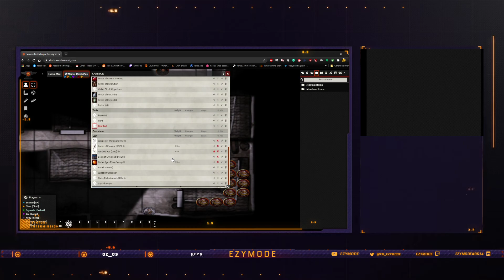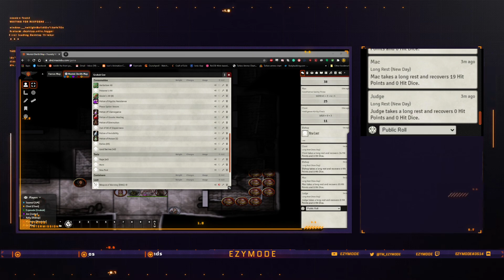Dnd5e Out of the Abyss Half orc perspective. No cleric this session think we start any fights?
Rektor missed this session, so fingers crossed we didn't have to fight.